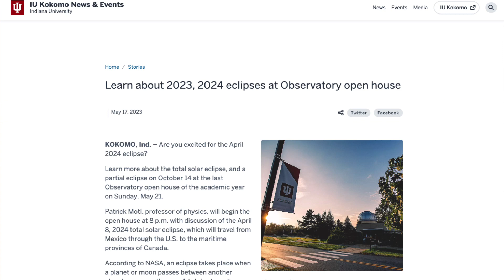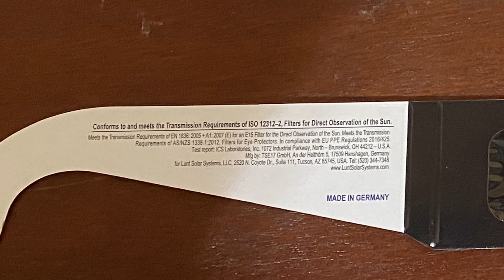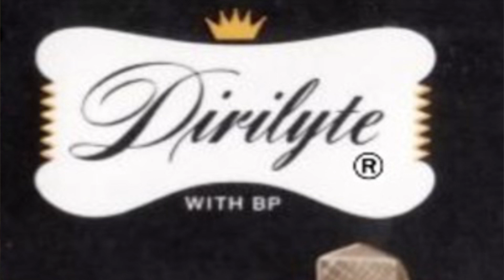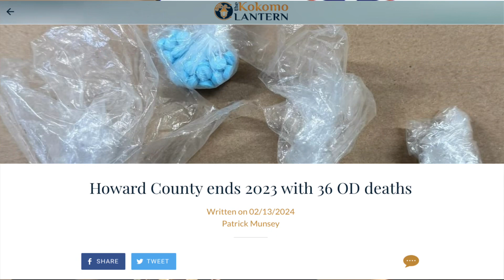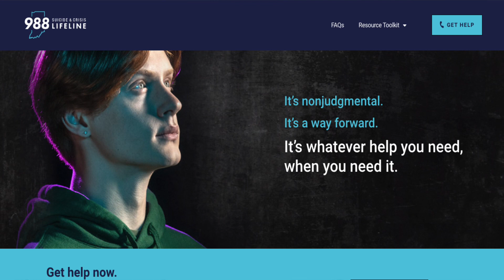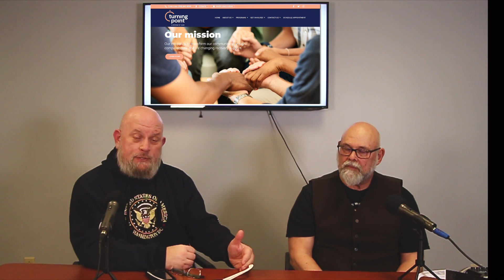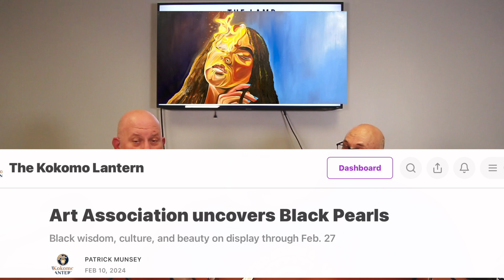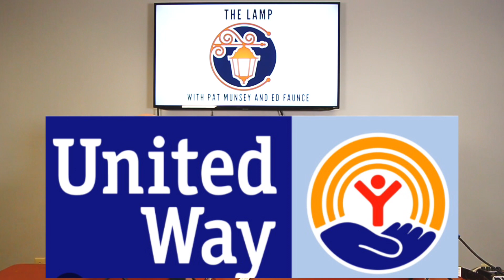Kokomo Lantern presents: The Lamp 2-15-24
For the week of Feb 16, 2024. News and views from the Kokomo, and Howard County IN area. With Kokomo Lantern Publisher Pat Munsey and Content Creator Ed Faunce.